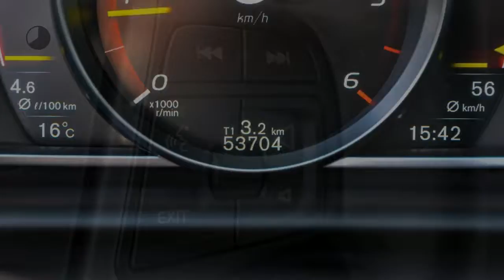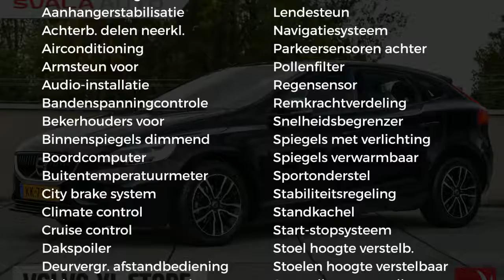Volvo V40 2.0 D2 120PK Nordic+